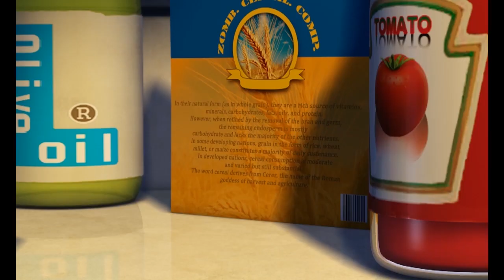Zombies dibujos: Las Guerras de las Ensaladas - Mad Box Zombies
Lisfer y Pero están peleando por una lechuga. ¿Quién sera el ganador de ese duelo por la deliciosa ensalada?